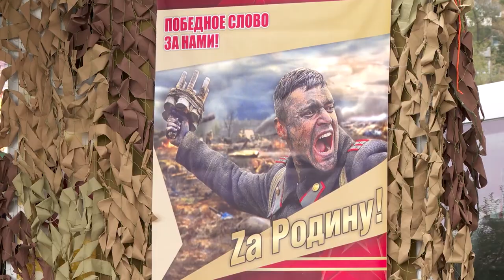Григорий Лепс выступил перед мобилизованными в Приморье.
Патриотический концерт для мобилизованных приморцев прошел в одном из пунктов пополнения личного состава края. Перед военнослужащими выступили депутаты Государственной Думы, ветераны боевых действий, творческие коллективы, а также поддержать приморских мобилизованных приехал народный артист России Григорий Лепс.